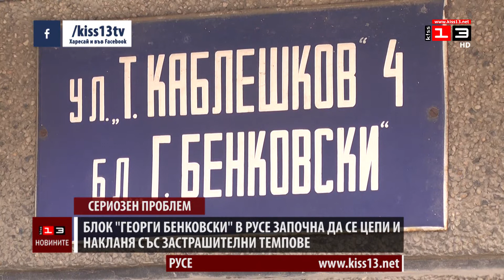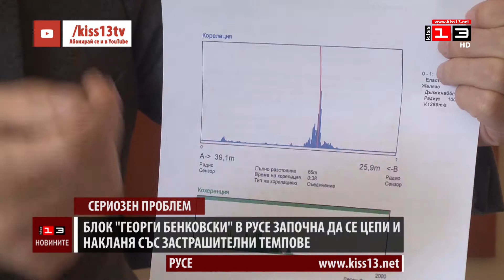Блок в Русе започна да се цепи и накланя със застрашителни темпове